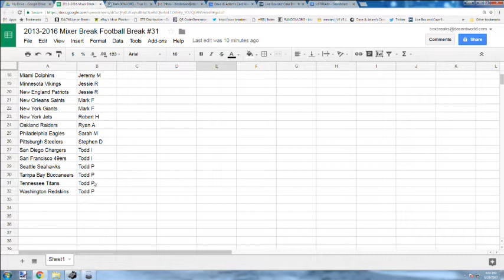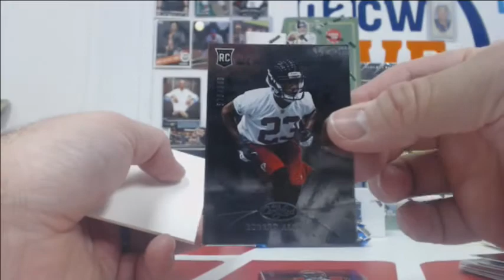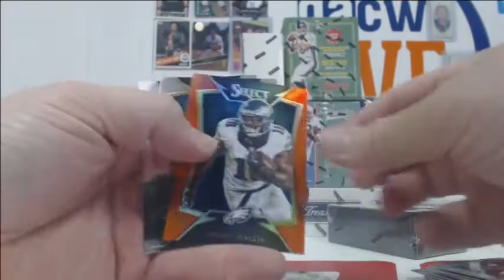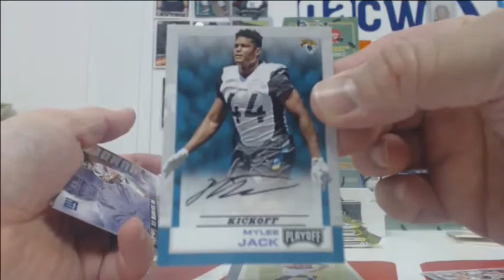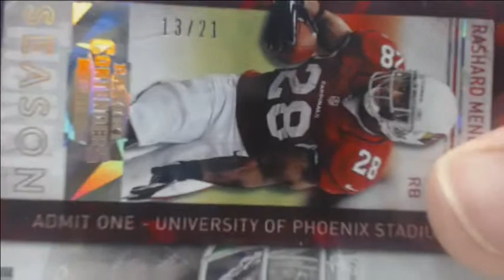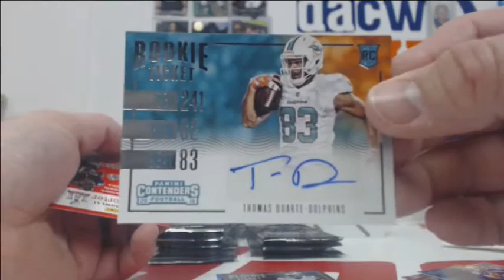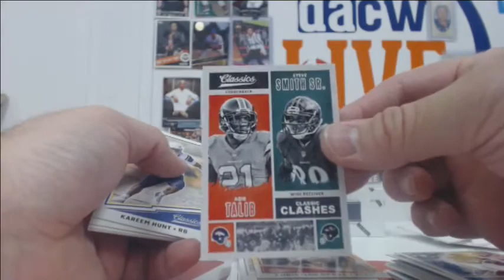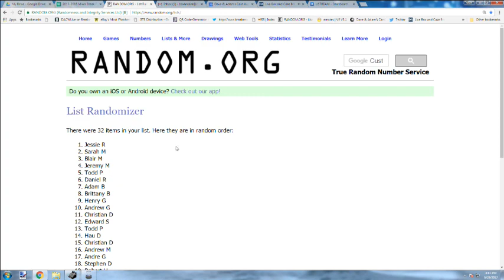2013-2016 Mixer Break Football Break #31